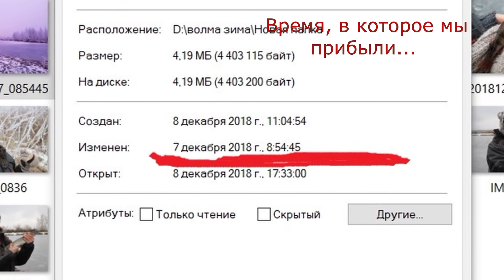БЕСПРЕДЕЛ! ВЕРНУЛИ ДЕНЬГИ! Зимняя рыбалка в Беларуси. Открытие сезона. Щука на жерлицы #76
Зимняя рыбалка? Обожаю! Ловля по первому льду и мое открытие сезона. Щука на жерлицы, первый окунь на блесну - результат в видео!

Платная рыбалка в Беларуси или история о том, как я стала невидимкой, за которую все равно сняли деньги ;) Пишите комментарии, берут ли дополнительную плату за тех, кто находится с вами рядом на рыбалке, но не ловит! А может это я не права?

Оглавление:

1.  Приезд на место, проверка льда, мои жерлицы на щуку, их установка, впечатления от водоема, первая поклевка - 0:00 - 11:50
2. Возвращают деньги за рыбалку! Почему, как и что. - 11:51 - 15:00
3. Ловля щуки на жерлицы по первому льду, окунь на блесну (продолжение) - 15:01 - 24:03
4. Мои выводы - 24:05